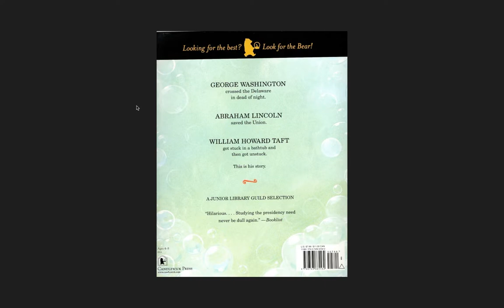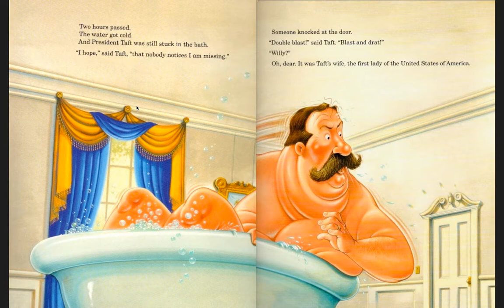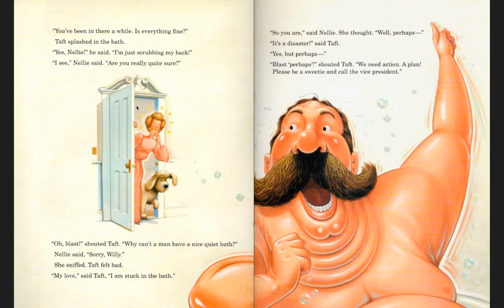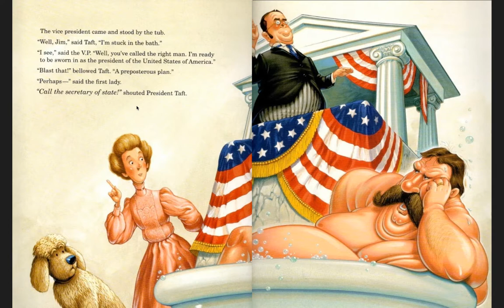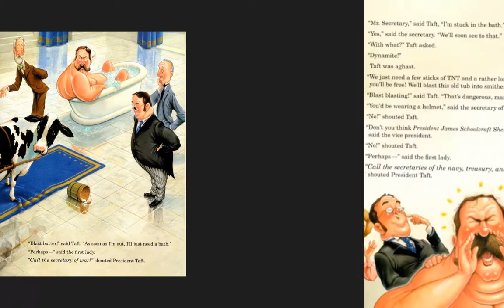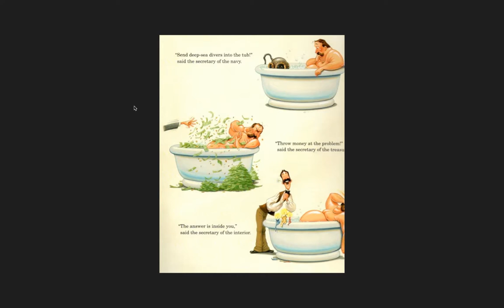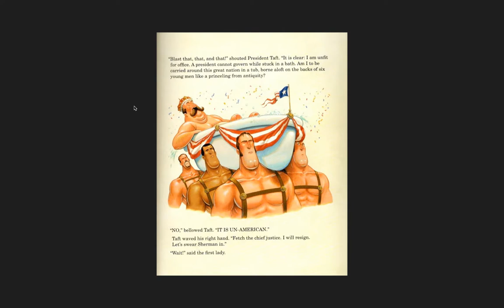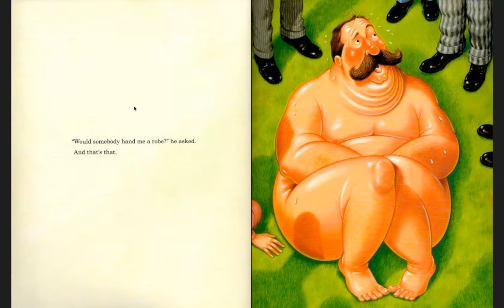President Taft Is Stuck In The Bath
Here is a good Presidential story about what happened the day President Taft got stuck in his own bathtub.  Hope You Enjoy!!!